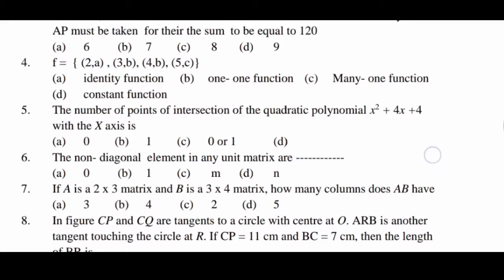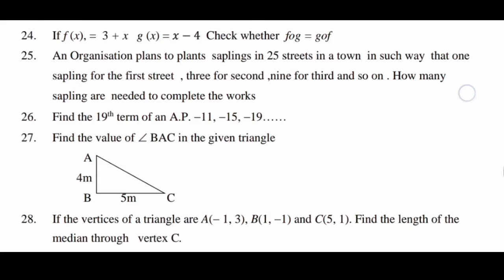10th std model question | Mathematics | New Syllabus | 2019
Here the model question paper for 10th std new syllabus was covered.